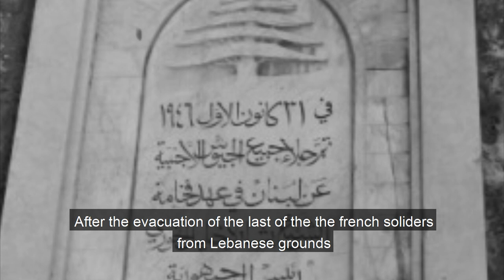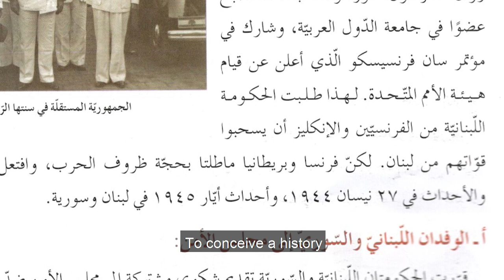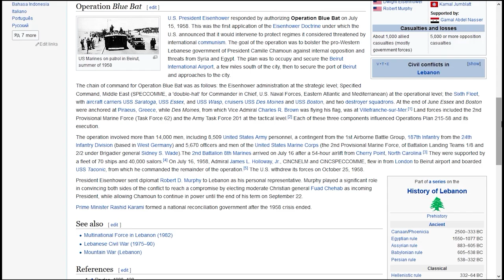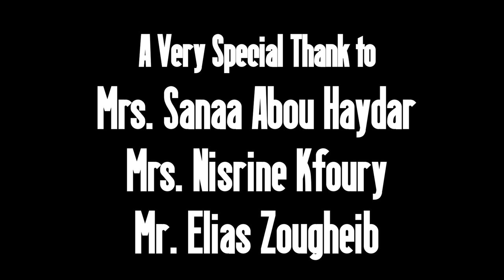طارق ملو يقدّم: لا تاريخ بعد اليوم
فيلم وثائقي قصير ساخر عن كتاب التاريخ في لبنان!